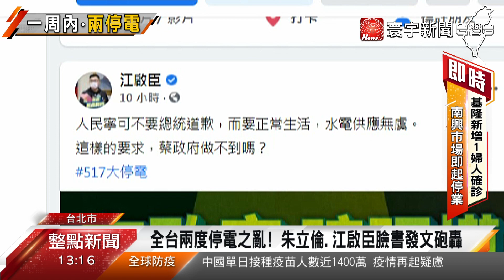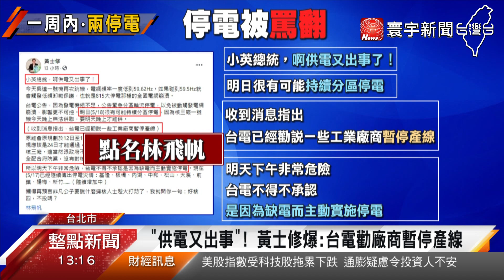一周2停電引民怨 藍委嗆王美花 沈榮津下台｜寰宇新聞20210518